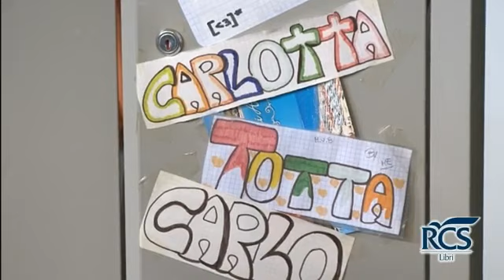Intervista a Carlotta Ferlito per il suo libro "Cosa penso mente volo"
La trave, i cioccolatini, le Olimpiadi e altre cose che non sapete di me